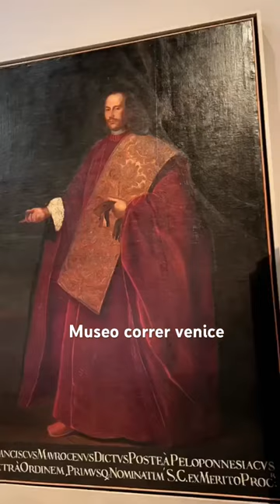Museo the correr